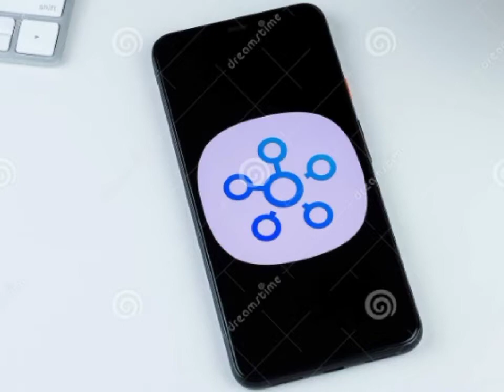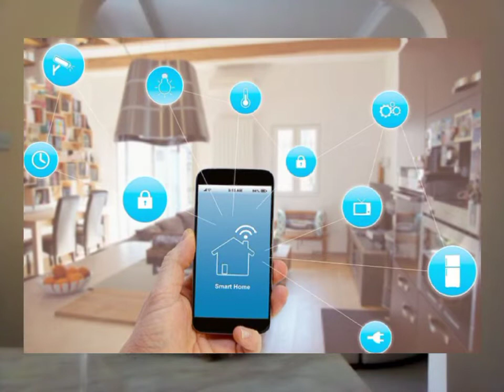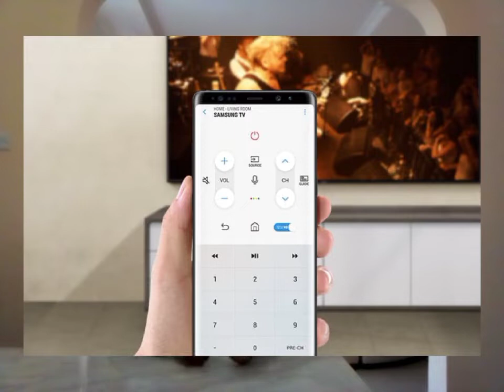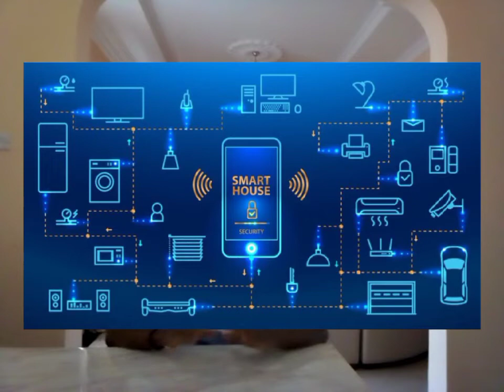Ijue vizul Smartthing .Faida zake .na Umuimu wake kwako katika kuishi kisasa zaidi.Rahibu Tech.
Rahibu Tech.# smart thing